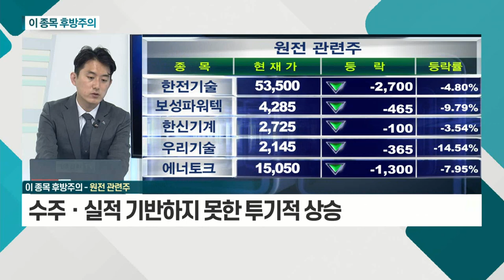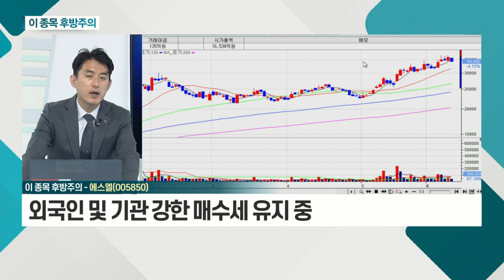에스엘_이 종목 후방주의 (20210610)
에스엘(005850)
- 현대차그룹, 美 점유율 확대… 실적 우려 해소
- 현대차그룹 매출 증가 수혜 긍정적
- 외국인 및 기관 강한 매수세 유지 중